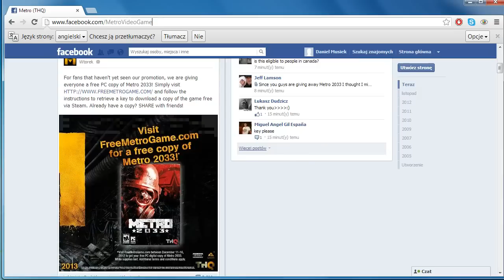Sposób na darmowe Metro 2033, wszystko legalnie.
1. Polub stronę Metro.  (trzeba mieć na FB minimum 17lat)
3. Naciśnij Reveal Code
4. Ciesz się darmowym kodem na Metro 2033.

Konto na FB jest anonimowe.
Pozdrawiam.